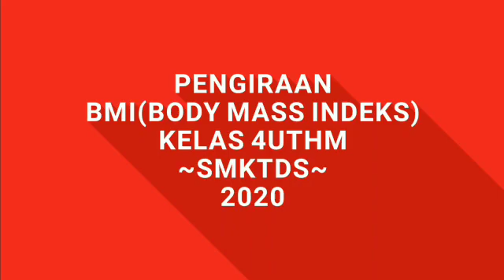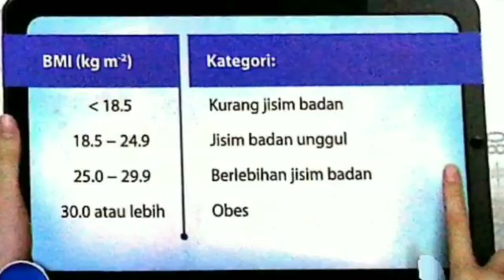PAK21 PAK21 : KSSM Sains Teras Ting 4 Eksperimen Indeks Jisim Badan (BMI) 4UTHM 2020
Video disunting oleh Nurul Fitrah 4UTHM 2020